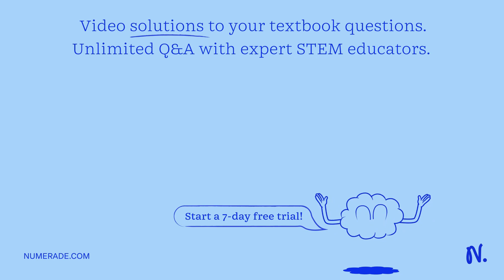What is the molar solubility of barium fluoride in water? The solubility-product constant for bariu…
What is the molar solubility of barium fluoride in water? The solubility-product constant for barium fluoride is 1.7x10^-6 at 25 degrees Celsius.